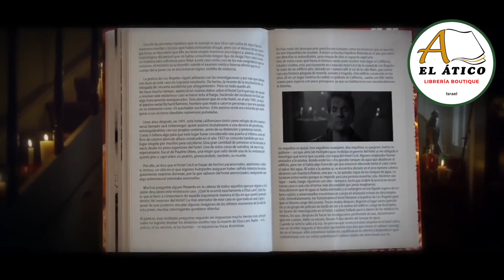Gullermo Lockhart - Voces Anónimas - EL ÁTICO - Israel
Ahora puedes conseguir los libros de VOCES ANÓNIMAS en exclusiva para Israel y Europa desde EL ÁTICO.